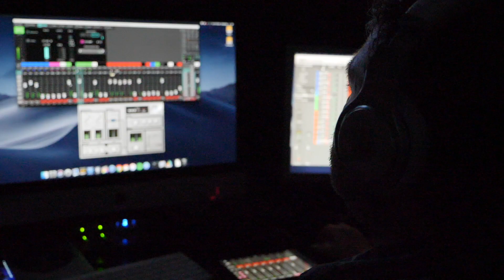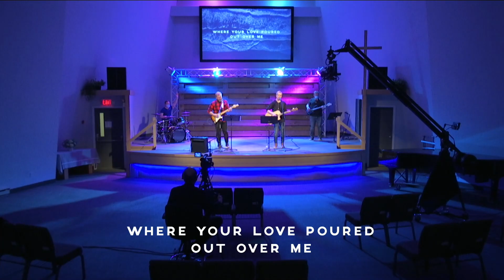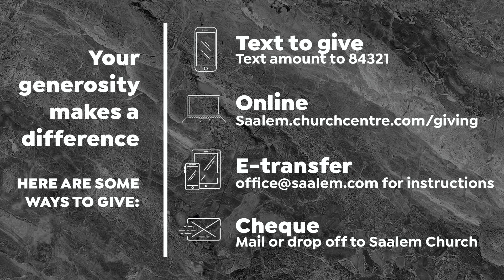January 10, 2021 // Sunday Service